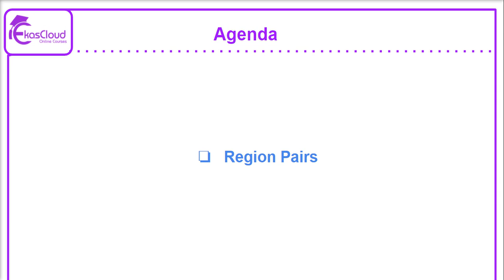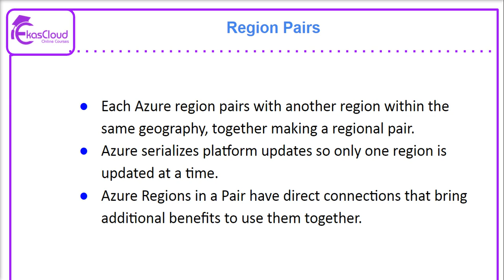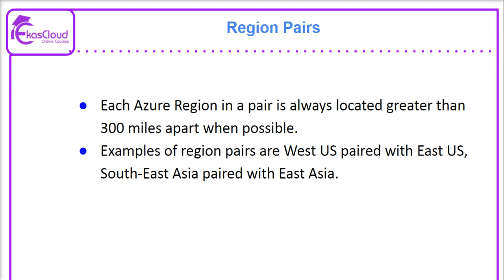Azure Cloud Region Pairs | Ekascloud | Tamil